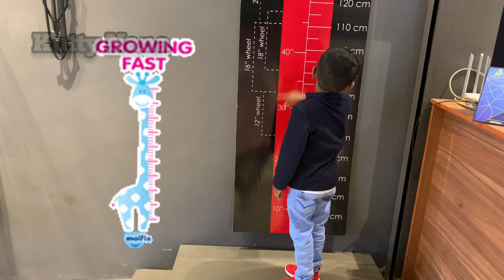கஷ்டப்பட்டு பணம் சம்பாதிச்சு 💰 💸 சைக்கிள் வாங்கிய குட்டி நானா | 🔥யா வேலை செஞ்சுட்டான்